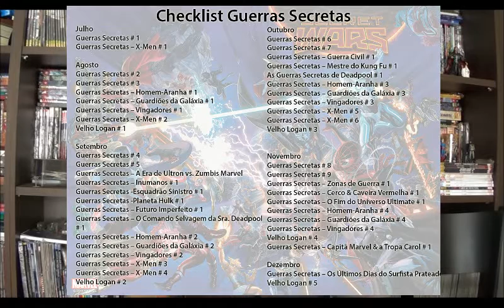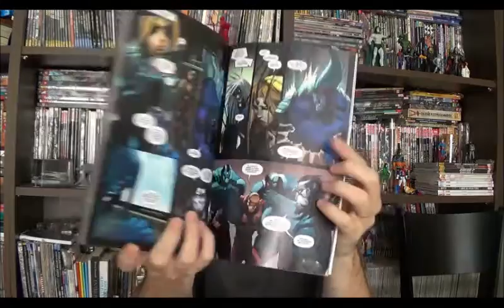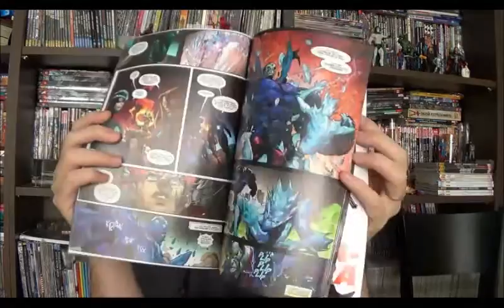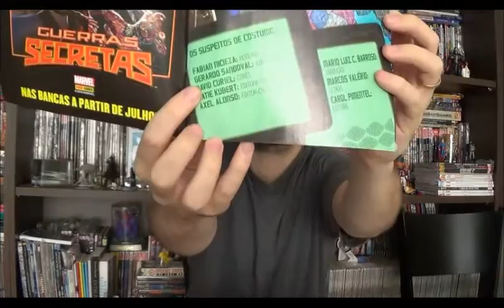Chapéu do Presto Especial - Guerras Secretas - X-Men: a Era do Apocalipse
Pretendo por meio de vídeos rápidos comentar os encadernados spinoffs da saga Guerras Secretas a medida que forem chegando em casa, e por depender da assinatura da Panini acredito que terei vídeo sobre esse tema saindo até o ano que vem. São 32 especiais, mais a mensal do Velho Logan e as edições da série principal, como os títulos encadernados apresentam histórias que podem ser lidas de forma independente falarei primeiramente sobre elas em programas com um ou mais títulos. Quando chegar todas as do Velho Logan e da série principal faço um especial para cada uma delas.
Nesse primeiro vídeo eu comento sobre X-men - a Era do Apocalipse, história esquecível, mas que conclui de forma catastrófica, acompanhe os comentários.

00:11 Apresentação das Guerras Secretas

7:50 X-Men - A Era do Apocalipse

11:20 comentários sobre a conclusão do arco